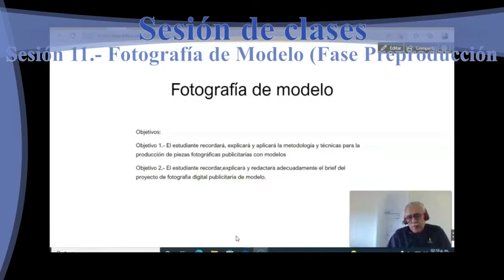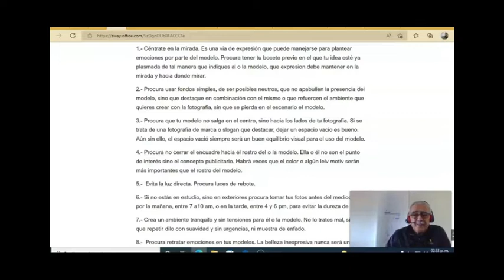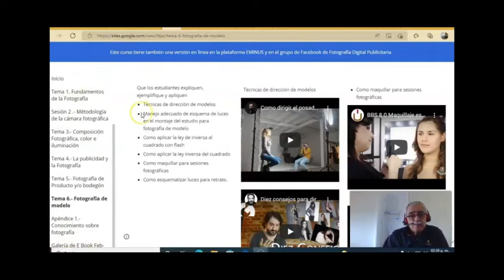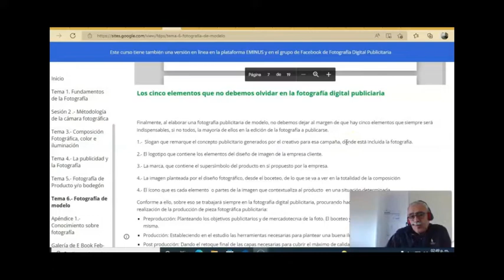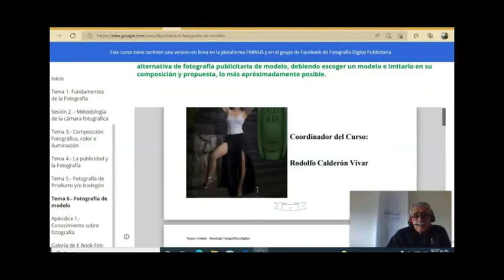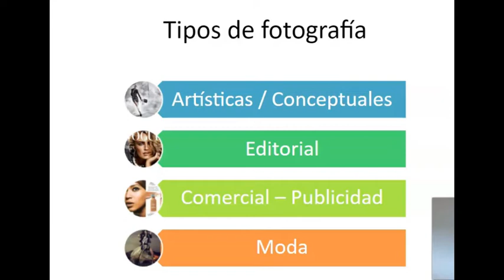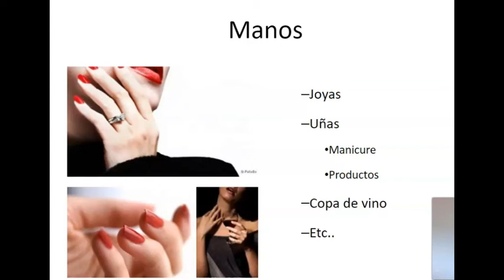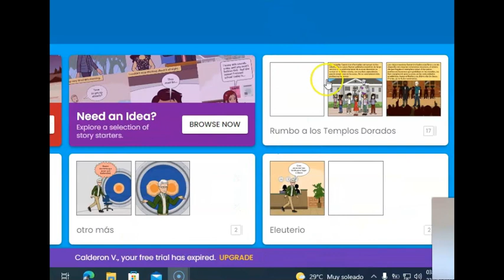Sesion 11 Fotografía de Modelo Preproduccion